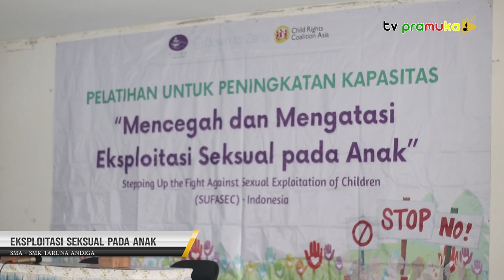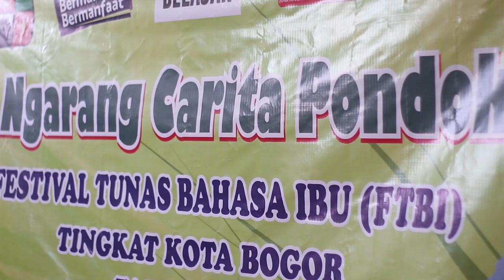[SalamPramuka] Edisi Sabtu 21 Oktober 2023